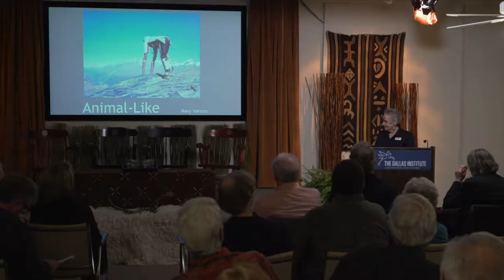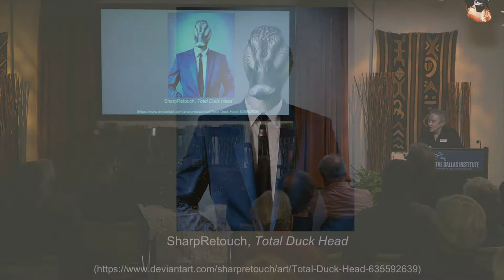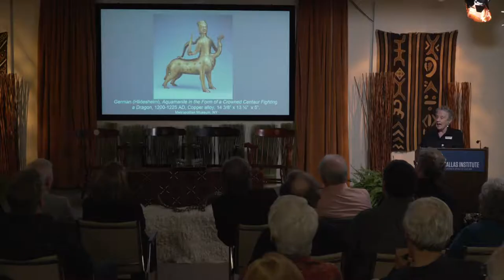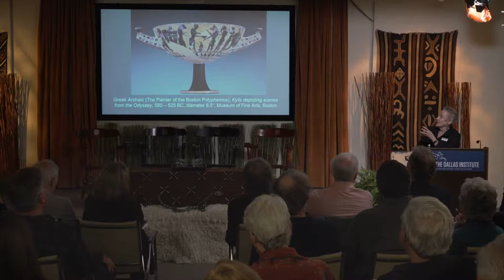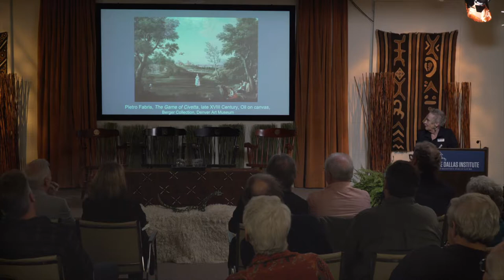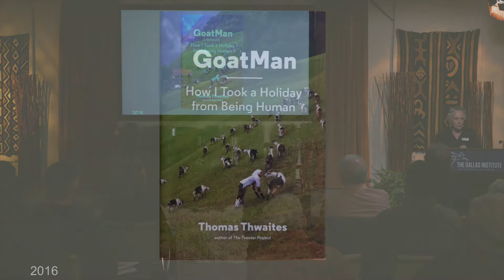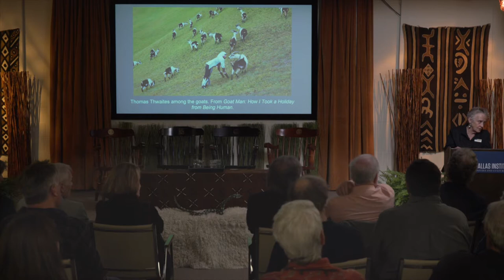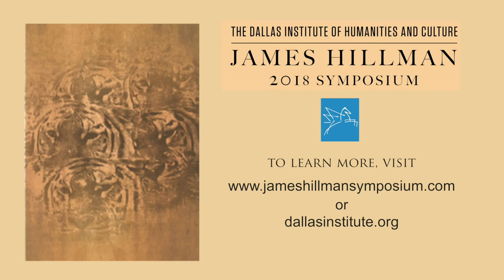Animal Presences: 2018 James Hillman Symposium - Mary Vernon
Animal Presences: 2018 James Hillman Symposium
The Dallas Institute of Humanities and Culture

The seventh annual James Hillman Symposium provides a window into the fascinating mind of James Hillman, a Founding Fellow of the Dallas Institute of Humanities and Culture and world-renowned psychologist. From the earliest years of his work in Archetypal Psychology, Hillman collected clients’ dreams with animals in them. The featured book for 2018, Animal Presences, volume 9 of the Uniform Edition of the Writings of James Hillman, co-published by Spring Publications and the Dallas Institute, collects Hillman’s quintessential thoughts on the enigmatic presence of animals to the human psyche. Internationally known psychologists, anthropologists, and artists explored the importance of animals to Archetypal Psychology in talks and informal conversations with participants.

Mary Vernon - Notes on Animal-Like: Visual Images of Therianthropy

Mary Vernon is emeritus Professor of Art at Southern Methodist University. Michael Frank Blair said of her in 2017: “Vernon’s legacy is living a certain kind of humanist ideal that holds that the product of work is always a more enlightened humanity.” She taught painting and drawing at SMU, as well as its noted color theory course. She was born in New Mexico, educated at the University of California, Berkeley, and the University of New Mexico, Albuquerque. Vernon has shown her work internationally in France, Hungary, Chile, and Kazakhstan, as well as nationally. She is represented by Valley House Gallery of Dallas. Collections that include her work are: The Belo Foundation, The Dallas Institute of Humanities and Culture, The George W. Bush Presidential Library and Museum, The Meadows Museum, The Department of State of the U.S. (U.S. Embassy, N’Djamena, Chad), The Dallas Country Club, University of Texas Southwestern Medical Center: William P. Clements Jr. University Hospital, along with many private collectors.